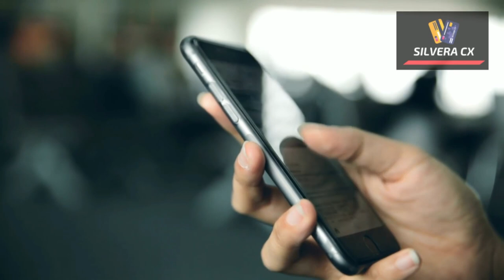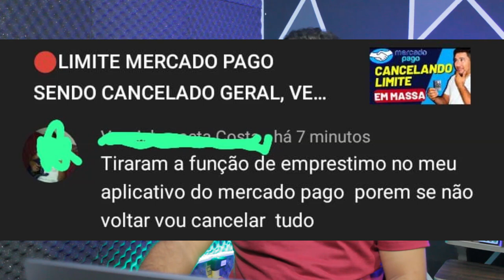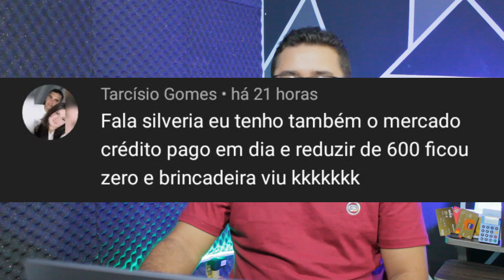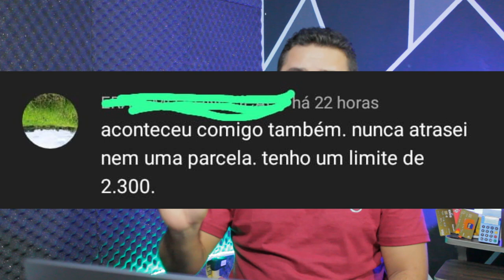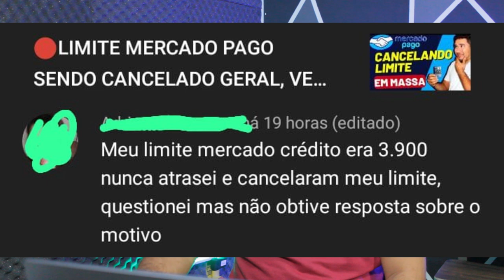🔴URGENTE! É O FIM DO MERCADO CRÉDITO MESMO, VEJAM ISSO E COMENTEM AQUI ABAIXO...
MAIS UM VIDEO PRA VOCÊS SOBRE O CANCELAMENTO DO MERCADO CRÉDITO, MUITOS CLIENTES ENTÃO TENDO SUA LINHA DE CRÉDITO CANCELADA, VEJAM ESSE VIDEO ATÉ O FINAL E ME CONTEM E ISSO TAMBÉM OCORREU COM VOCÊS...

✅pagseguro.info/bkchqmth